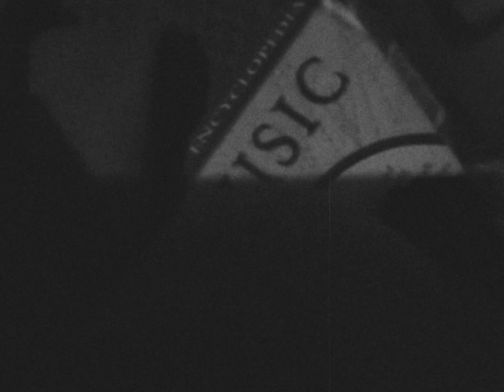Football match The very hungry caterpillar and other stories max Fleischer